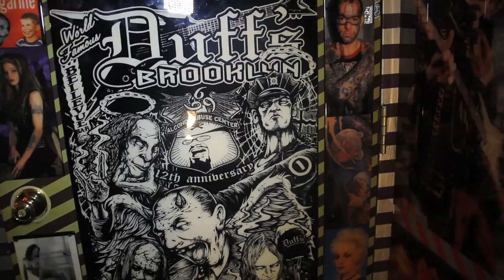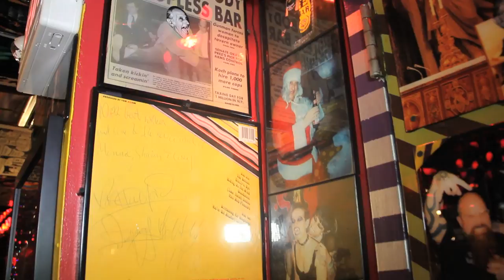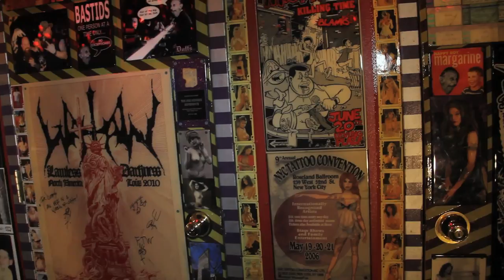SPOTLIGHT: Duff's Brooklyn on Metal Injection (Metal Travel Show)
Metal Injection's new travel show Spotlight visits metal bar Duff's.

Duff's is one of the most metal bars in Brooklyn, and its owner, Jimmy Duff recalls visits by everybody from Slayer to Jimmy Fallon.  Duff's is the primo hang spot for any metalhead.